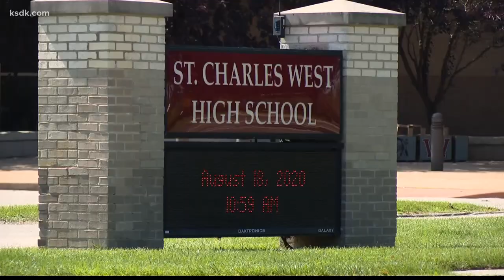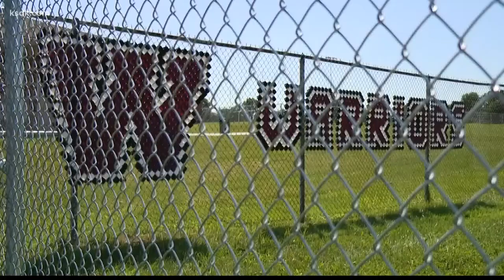COVID-19 causes entire St. Charles high school sports team to quarantine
ST CHARLES, Mo. — Two student athletes and a teacher at St. Charles West High School have tested positive for the coronavirus.

Chris Bennett, communications coordinator for the City of St. Charles School District, confirmed the positive tests involving students Tuesday morning.

School officials said they believe the virus was passed outside of the school.

"We don’t believe it was passed along at practice or at the school; we feel like that was happening outside of school and it was a gathering some of the kids were at," superintendent Dr. Jason Sefrit said.

Sefrit didn't say which sport the students were involved in but said it is a fall sport. He said the entire team is quarantining until further notice.

"At this point, because it’s such a fluid situation with an actual team practicing, we felt to quarantine the whole time at this point," he said.

The students who tested positive are experiencing mild symptoms and are doing fine, Sefrit said.

Sefrit also confirmed a teacher — who is also a coach — tested positive as well. The teacher hasn't had any contact with the students who have the virus, Sefrit explained.

“That staff member hasn’t been around students or staff for at least two weeks, so we feel very confident that is an isolated case but obviously that person is quarantining and working with the health department as well,” Sefrit said.

According to the school's website, fall practices began on Aug. 10.

Bennett said although there is no proof the positive tests are related to team activities, activities have been put on hold until further notice as a precaution.

The school will continue with its safety protocols which include disinfection and sanitation, mask policy, social distancing guidelines and isolating and tracking illness.